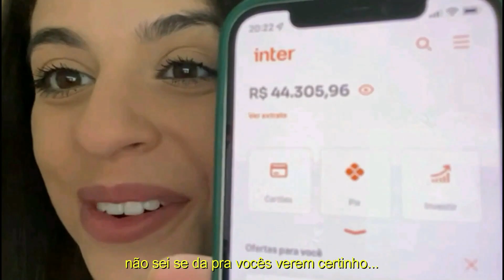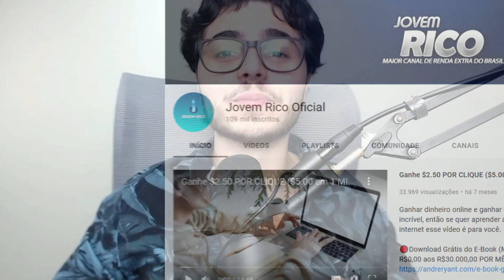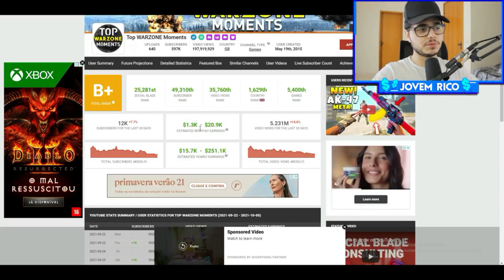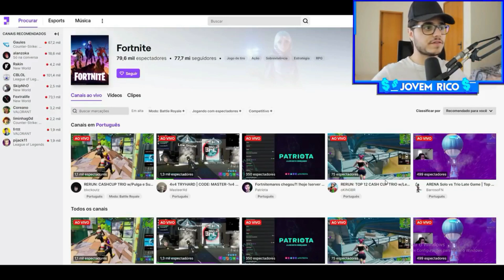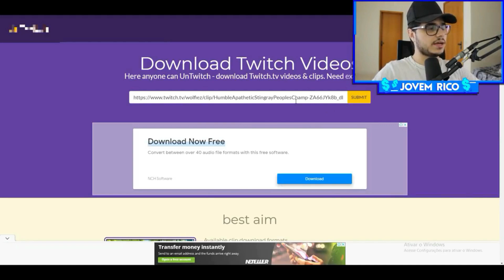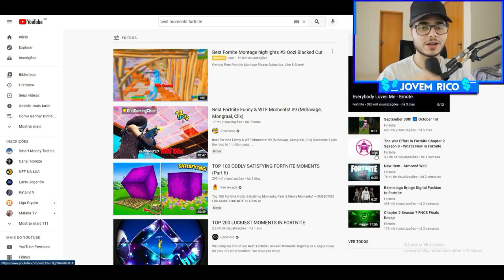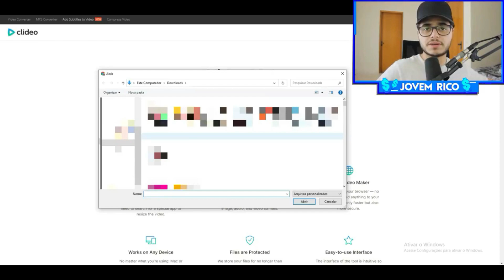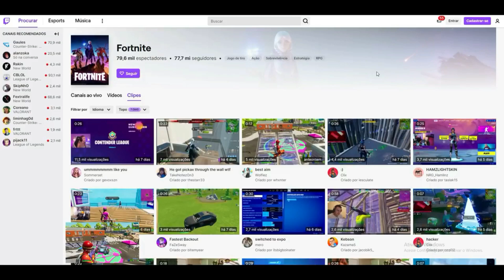Ganhe $670 Baixando Vídeos do Youtube [Baixe 100 Vídeos = R$3.160,00] - Ganhar Dinheiro Online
✅ Veja como você pode ganhar 10 mil reais ou mais todos os meses SEM VENDER CURSO